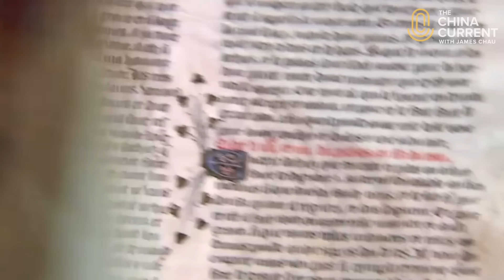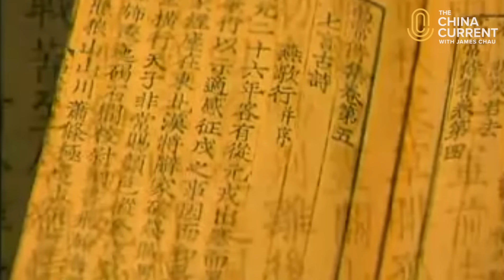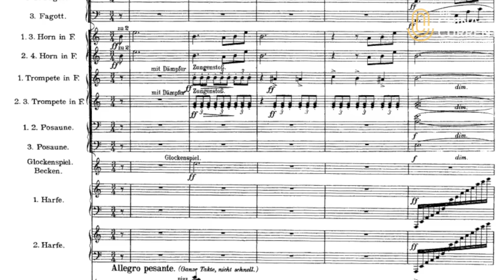The Song of the Earth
How one of classical music’s most celebrated composers used the inspiration of ancient Chinese poetry to write one of his greatest works. Story shared by Tasmin Little, Culture Contributor to The China Current.